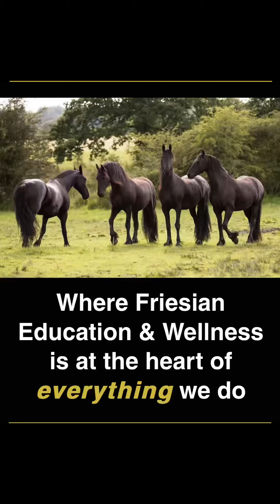Tour of our land after Storm Debi 💨🌧️